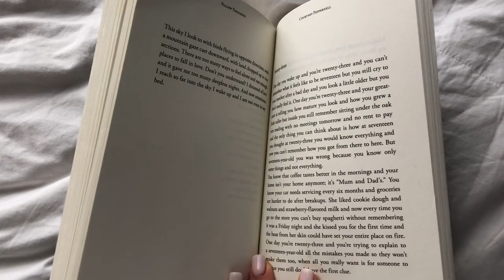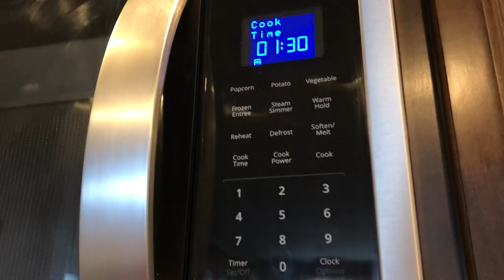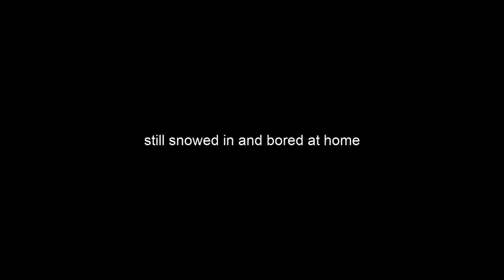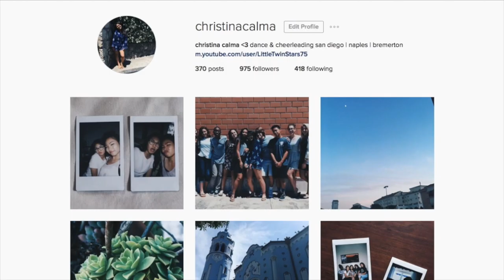the entire state of washington SHUT DOWN..a vlog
ok guys im fine but like i have been stuck in my house for 5 days now and i need out. pray for me. more to come on this channel, chris is making a comeback

depop: @chriscalma